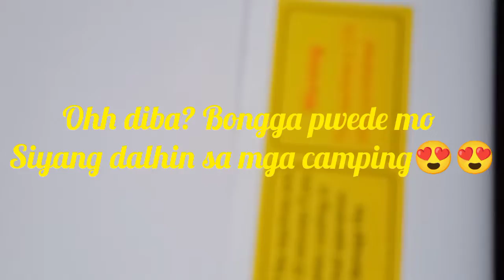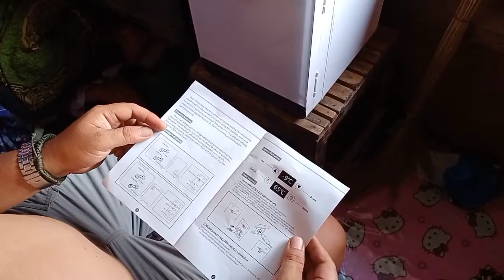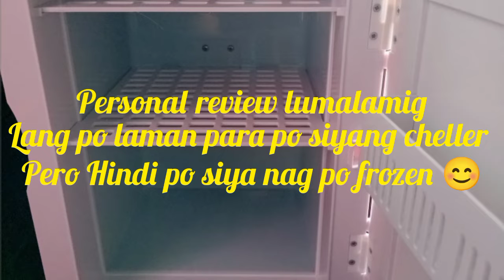mini refrigerator pwede mong dalhin kahit Saan subrang Ganda.